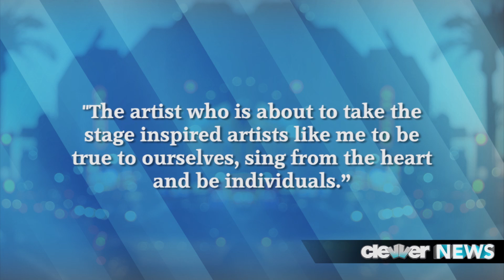Miley Cyrus and Pink 2012 MTV Video Music Awards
Miley Cyrus and Pink at the 2012 VMAS - which blonde hair did you like the best?! VOTE
It's Miley vs. Pink at the 2012 MTV Video Music Awards
Hello my friends! What's up. Happy VMA night and thanks for tuning back in to Clevver News.
Both Miley Cyrus and Pink hit the red carpet at the VMAs tonight... and then Miss Miles introduced Pink's performance and no joke -- it was like twins had hit the stage!
During her intro, Miley chatted about Pink, saying QUOTE: "The artist who is about to take the stage inspired artists like me to be true to ourselves, sing from the heart and be individuals."
Pink then performed Get the Party Started and then led into her new tune Blow Me (One Last Kiss).

Now, I wanted to take a second to ask for a vote in the battle of the bleach blond 'dos.  Miley paired her rocker hair with a black, silk Emilio Pucci gown while Pink also went for a long slick gown.
So, between these two ladies... whose blonde spikey VMA look did you prefer the most!? Pink's or Miley's!?
In Hollywood, I'm your host Katie Krause and thank you so much for tuning in!